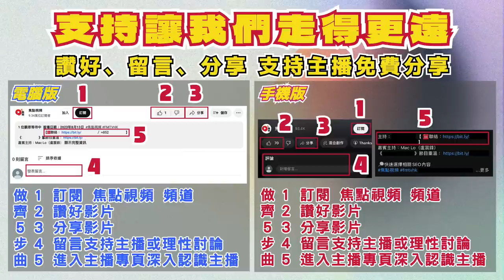(CC中字) 明明受力捧，最後卻「身敗名裂」？ 命盤揭示Nathan魏念恩說話充滿不當技巧？《吳佩孚玄奇述異︱第138集》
主持：吳佩孚 師傅 【 ☎️聯絡： ／ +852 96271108 】

八字, 八字教學, 八字入門, 八字案例, 八字算命, 八字格局, 八字分析, 八字排盤, 八字命盤, 八字五行, 八字排盤分析, 八字喜用神, 八字怎麼看, 八字十神, 玄學, 命理, 五行, 算命, 八字基礎